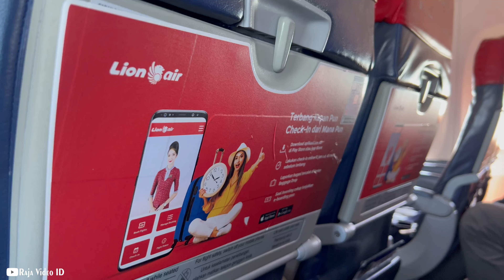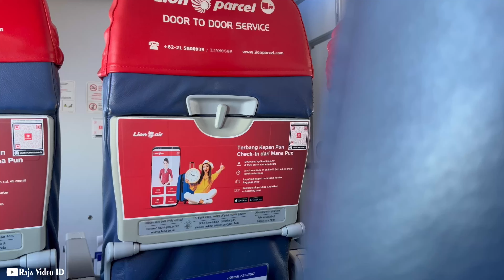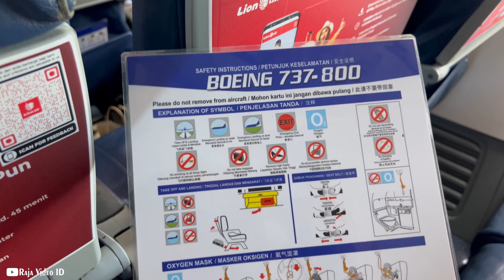Terbang Perdana Lion Air di Rute Baru Bali - Semarang, Terbang Tiap Hari dengan Pesawat Boeing 737